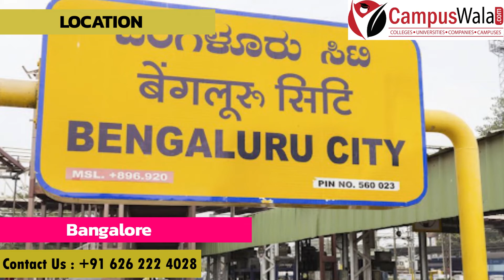Engineering From Gopalan College of Engineering & Management, Bangalore | Admissions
Hello guys!